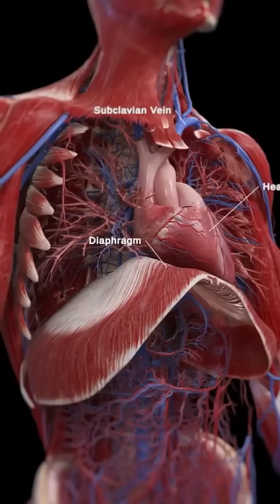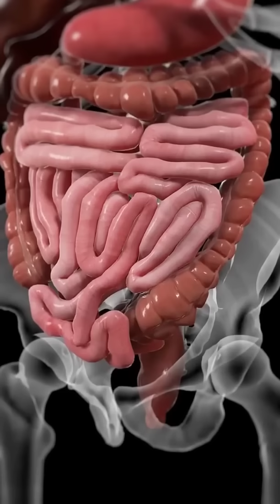Exploring Vital Medical Structures Heart, Subclavian Vein, and Diaphragm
The Heart, Subclavian Vein, and Diaphragm: A Detailed Overview
Medical Marvels: Insights into the Heart, Subclavian Vein, and Diaphragm
Anatomy Spotlight: How the Heart, Subclavian Vein, and Diaphragm Work Togetherhe Heart serves as the body’s central pump, driving blood through the circulatory system to deliver oxygen and nutrients while removing waste products.
The Subclavian Vein is a critical pathway for venous blood, efficiently returning deoxygenated blood from the upper extremities to the heart.
The Diaphragm, a powerful respiratory muscle, not only facilitates breathing but also aids in venous return and supports abdominal functions.